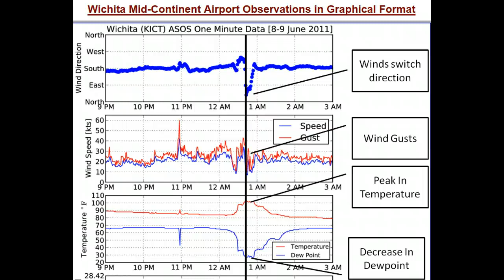Severe Weather Update and Heat Burst in Wichita KS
I ramble on about severe storms doing some damage in the NE and in the Central Plains. dutchsinse brought to our attention a Heat Burst that occured in Wichita KS so I compare it to one that happened in Texas back in 1960.